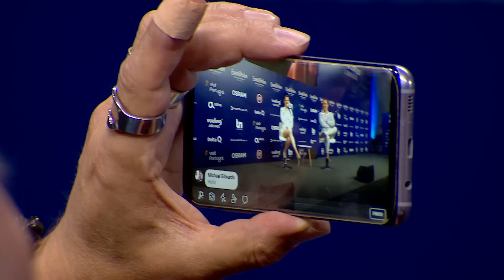Saara Aalto | Finlândia | Meet & Greet | Eurovisão 2018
Saara Alto vai representar o Eurovision Song Contest 2018. Vai atuar na primeira semifinal.

FOOTAGE CREDITS: EBU